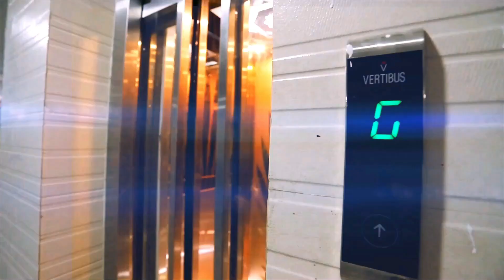3BHK Affordable Luxurious Flat In Sant Nagar, Burari AKY Innovative Builders.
Our Team Will Connect With You.

Description:

Area:  3BHK

Floor Number: 1st of 4 Floors

Property Ownership:  Freehold,

Furnishing: Semi Furnished

Parking: 1 Covered Parking

Water Source: Municipal corporation

Project Details:  Ready to move

Property Address:  Sant Nagar Burari, Near Labour Chowk.

𝙁𝘼𝘾𝙄𝙇𝙄𝙏𝙄𝙀𝙎: Home Loan Available: 80% to 90%*

✅Price: 34 to 48.50 Lacs*

✅𝐅𝐫𝐞𝐞𝐡𝐨𝐥𝐝, ✅𝐂𝐚𝐫 𝐏𝐚𝐫𝐤𝐢𝐧𝐠,

AKY Innovative Builders LLP

Office Timing = 10 am to 7 pm (Open every day)

Palam Office: Wz-55, Raj Plaza Old Mehrauli Road, Raj Nagar, Part-II, Palam Colony, New Delhi-110077,

Dwarka Office: B-381, Near Atul Chowk, Mohan Garden Ext. New Delhi-110059, Metro Piller No.781,

This Channel is For Real Estate & Home Property-Related Topics Luxury Apartments in Delhi

YouTube channel is for real estate & Home, property-related topics, interior design, home design, luxury apartments, luxury houses, and if you found the dream home in Palam or Raj Nagar Palam or Raj Nagar part 2 Palam colony or Raj Nagar part 1 Palam colony or Raj Nagar or Palam Raj Nagar part 2 or Palam Raj Nagar part 1, Real Estate & Home Property-Related Topics Luxury Apartments buy a home in Delhi, we have available in this location for your dream home and more.

3BHK FLAT IN RAJ NAGAR PART 1, 3BHK FLAT IN RAJ NAGAR PART-1, 3BHK FLAT, 2BHK FLAT IN DELHI, 3BHK FLAT IN DELHI, 3BHK FLAT IN INDIA, 2BHK FLAT IN DWARKA MOR.

The AKY Innovative proximity with Metro, Airport and Gurgaon makes this area specially.